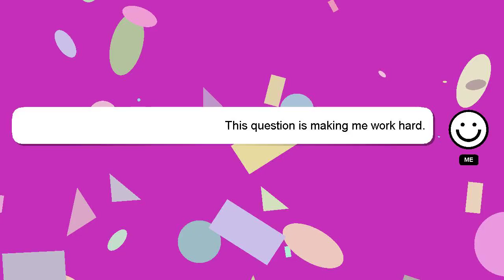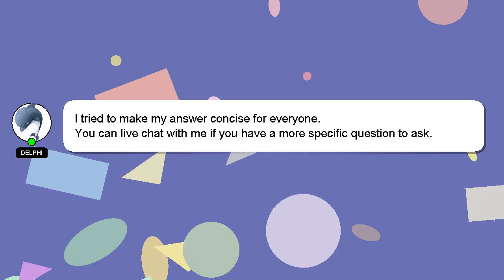How to make your gf laugh?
An introduction to myself in a few words, Nice to meet you, I am Delphi. Allow me to provide support in answering your questions. - How to make your gf laugh?

Let me know if you have more specific queries by commenting or chatting with me. Your answer will be recognized and appreciated with a 'heart' from me.

*2 What we are experimenting :*